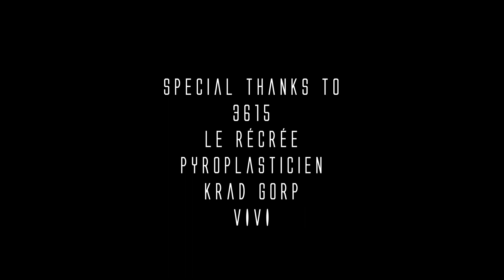Carbonescences - Teaser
Teaser of Carbonescences - 30 minutes fire show.

Shot by: Pilou
Editing: Stacy Barbie
Fire props (headdress, torchs, fans): Pyroplasticien
Spot: La Récrée